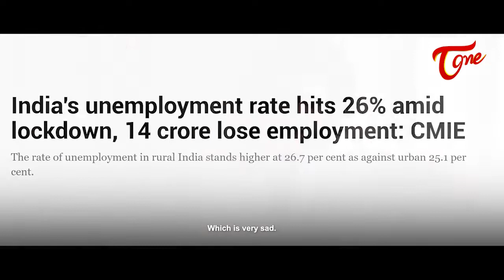Vijay Deverakonda To Help People In Lock down | Vijay Deverakonda Foundation | Telugu One Cinema.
VijayDeverakonda To Help People In Lock down | Vijay Deverakonda Foundation.